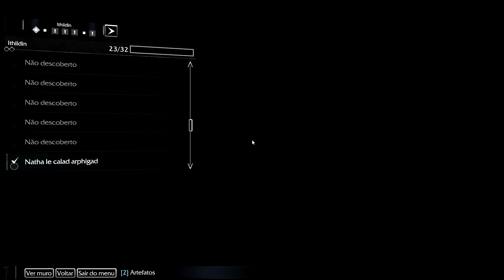Terra Média: Sombras de Mordor (PC) #20 Grande Presa